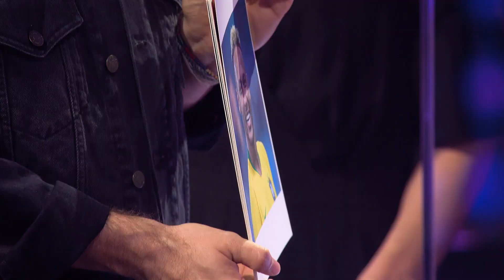Maren hat ein F**K-Boy Radar und steht auf Mats Hummels – OK🙊😅 | Take Me Out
Staffel 9, Folge 13 von Take Me Out:
In der temporeichen Single-Show stellt sich ein Mann 30 attraktiven Ladies. Über drei Runden muss er die Frauen von seinem Typ überzeugen. Bleiben am Ende der dritten Runde mehr als zwei Frauen übrig, ist der Mann am Drücker. Er wählt sich seine zwei Favoritinnen aus und stellt diesen eine entscheidende Frage, um sich dann für seine Herz-Dame zu entscheiden.